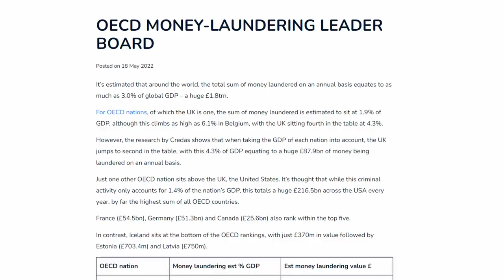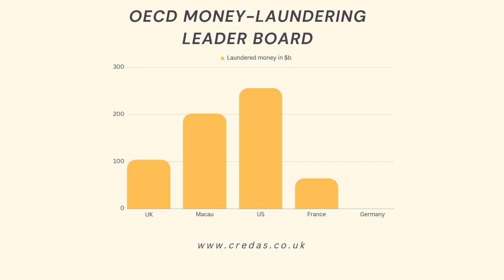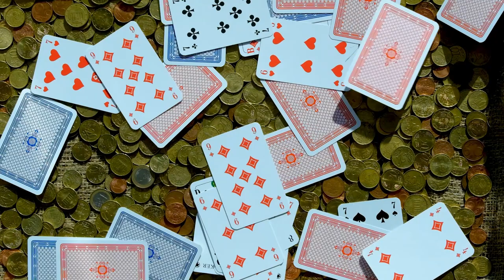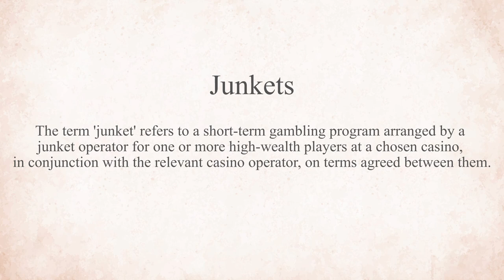Macau: How it Became China's Money Laundering Hotspot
The story of Macau came to be the dirty money laundering capital of China. The city of macau has been used by wealthy chinese residents to move their money abroad for years through gambling. Gambling is the major pillar of Macau's economy and has been for many decades.
How do they do it? Why is all of this still going on? How deep is the corruption? Is China doing anything against it?

Chapters:
0:00 - Intro
2:21 - History of Macau
4:48 - Gambling + Money laundering?
7:30 - Crack down
9:35 - Virus impact